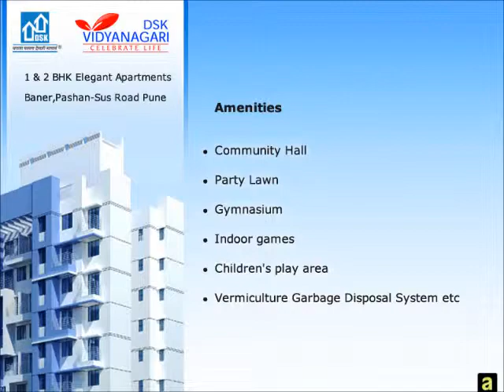Experience an idyllic lifestyle with DSK Vidyanagari and DSK Gandhakosh, apartments in Baner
DSK Vidyanagari, set in Baner, the fast growing western end of Pune, offers 1 & 2 BHK elegant apartments. Designed by the world renowned architect Hafeez Contarctor, DSK Vidyanagari has everything going for it, modern infrastructure, wide roads, excellent connectivity to the Mumbai-Pune Highway, proximity to prime areas such as Baner, Pashan, Kothrud, Hinjewadi, and above all lush green environment and clean, and pollution free surroundings.